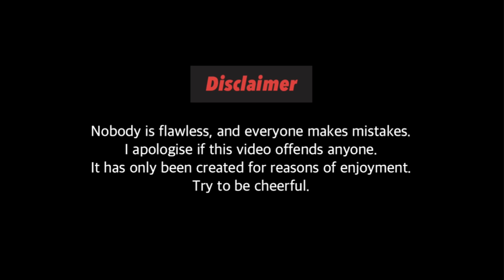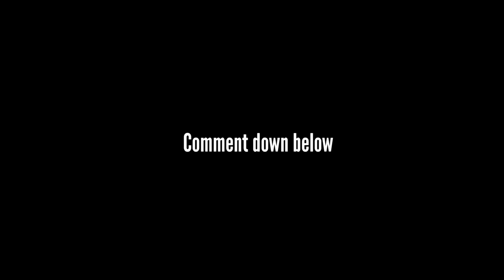Crazy Masu Lover | Prasanna Lama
Directed/ Written / Edited by Prasanna Lama.

Oscar International College | College of Film Studies
The finest Film School in Nepal for your career growth in the movie industry. If you are thinking of film & media studies join Oscar International College.